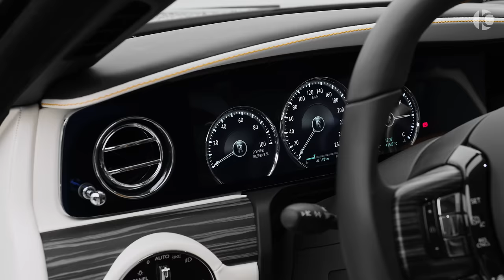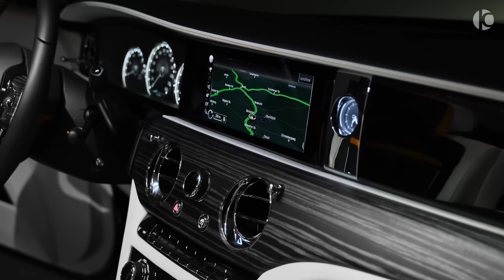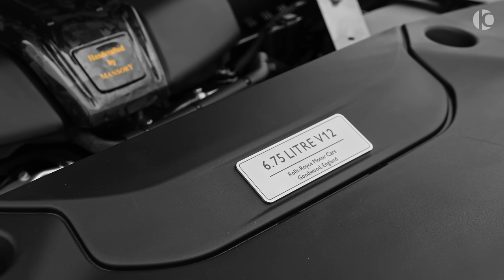2023 Rolls-Royce Ghost - New Luxury Ship by MANSORY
MANSORY Rolls-Royce Ghost
Engine: V12, 6.75 L, 720 Ps, 1020 NM
0-100 (km/h): 4.4 s